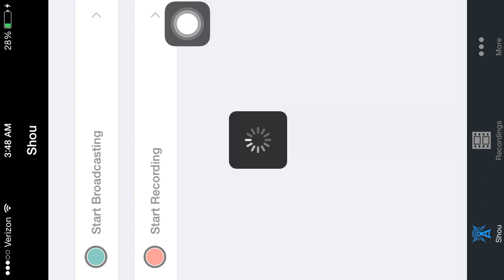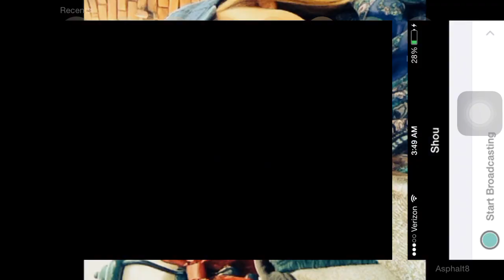Sector 8 Cup - Pagani Zonda R (1631)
1:06.2xx, Max Pro. A Few Mistakes. 1) Last drop down I hit the edge. 2) The tunnel I got to close to the wall. 3)Tunnel I lost air speed leaving the tunnel. 4) The first spiral up I could have cut it a lot closer. Fastest I've seen is 1:05.5xx for this car and rank.